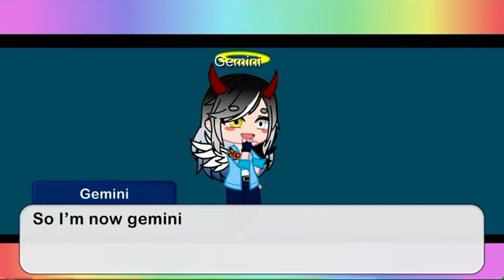Fan art contest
Oc code